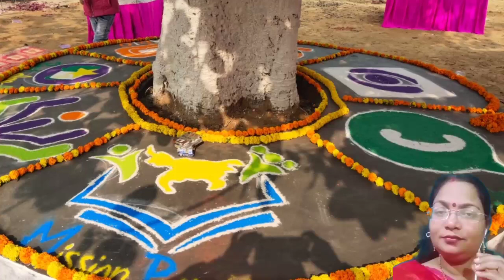मिशन प्रेरणा गीत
गायिका: सिन्धुजा श्रीवास्तव
प्राथमिक विद्यालय कुल्हनमऊ खास

रचनाकार: विजय मेहंदी, मड़ियाहूं